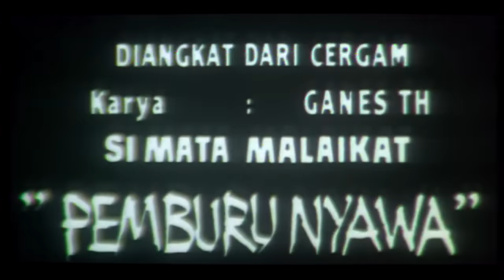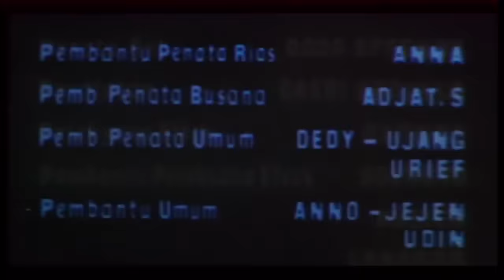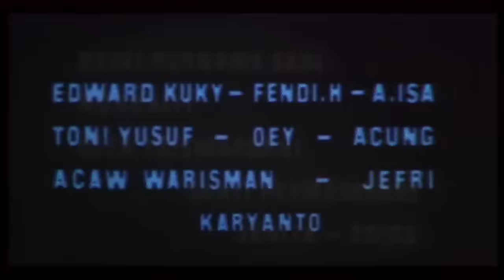PEMBURU NYAWA (1990) FULL MOVIE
Film Indonesia yang dirilis pada tahun 1990 ini mengisahkan tentang Si Mata Malaikat, pendekar yang suka membunuh, membuat hati Rosianah tersentuh, kemudian berhasil mencegah Mata Malaikat melakukan pembunuhan. Ayah dari Rosianah tidak setuju anaknya berhubungan dengan Mata Malaikat. Karena lemah akibat cinta membuat kesaktian Mata Malaikat berkurang dan Santri Sulaiman dan Idah, utusan dari penduduk, berhasil membunuhnya sehingga membuat Rosiana bersedih.